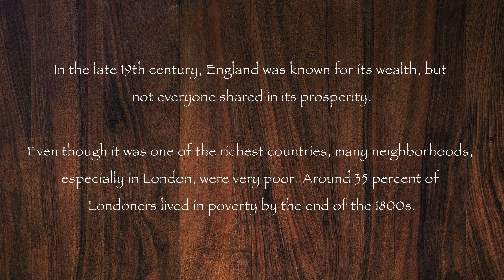Victorian Slums Revealed: Haunting Photos of Everyday Life in Victorian England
He described how the water in front of the houses was covered in a layer of dirt and grease. He also saw piles of garbage along the edges, and said the air smelled like a graveyard.

Life in London’s slums was tough. Many people got sick and died from diseases like cholera. The factories where people worked were dangerous and often collapsed, killing everyone inside.